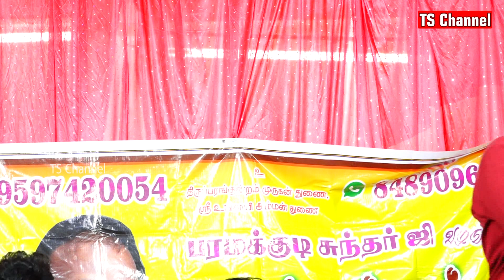இந்த பாடலை முழுமையாக கேட்டு மகிழுங்கள்